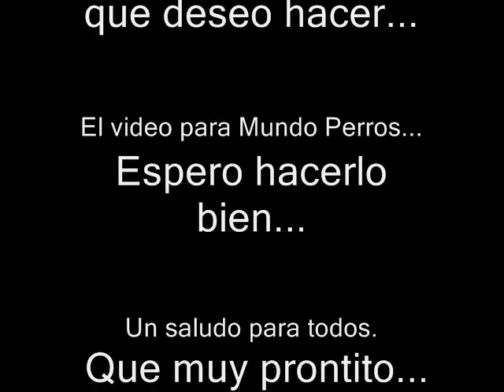Mumis nuevas imagenes de su paseito...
pinscher de paseo